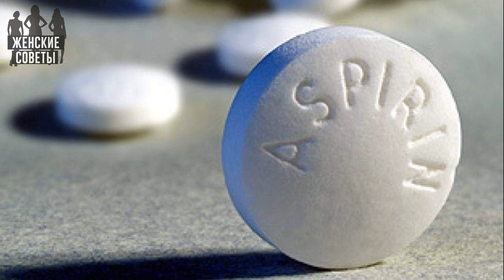9 удивительных способов применения аспирина, о которых вы никогда наверняка не слышали!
9 удивительных способов применения аспирина, о которых вы никогда наверняка не слышали!